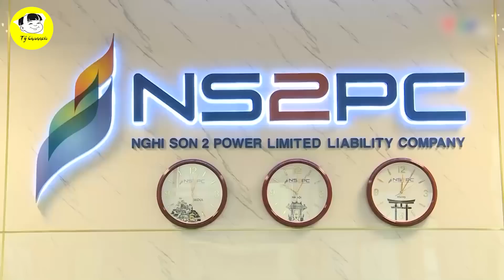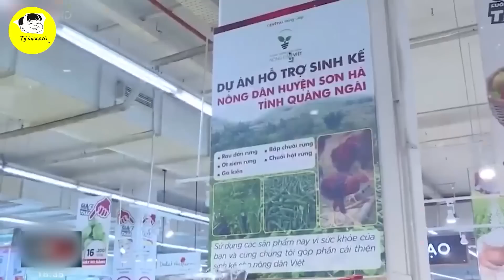NHANH NHƯ CHỚP! Chỉ Trong Vòng 1 Tháng Một Quốc Gia Đã Đầu Tư Hơn 2 Tỷ USD Vào Việt Nam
Các Bạn Đang Xem Video: NHANH NHƯ CHỚP! Chỉ Trong Vòng 1 Tháng Một Quốc Gia Đã Đầu Tư Hơn 2 Tỷ USD Vào Việt Nam
Như vậy, chỉ riêng trong tháng 10, vốn FDI đăng ký cấp mới từ Nhật Bản đã tăng hơn 2 tỷ USD, khiến quốc gia này trở thành đối tác với vốn đăng ký mới lớn nhất của Việt Nam rồi. Phải nói là rực rỡ và là thời cơ tuyệt vời cho cả người anh em Ja pan và  cả Việt Nam. Đúng chuẩn kiểu anh Tuấn Hưng hát là nắm tay nhau thật chặt, giữ tay nhau thật lâu, hứa với nhau 1 câu sẽ đi trọn đến cuối con đường rồi

Mốc thời gian:
2:17 ông Kishida - thủ tướng Nhật Bản đã nói như lời cam kết rằng
4:42 Tại sao Việt Nam là một trong những điểm đến hấp dẫn đối với Nhật Bản ?
5:01 Ông Koji Takimoto, trưởng đại diện của JETRO tại Thành phố Hồ Chí Minh
5:37 Bà Akira của JICA - người phát ngôn Cơ quan hợp tác quốc tế Nhật Bản

Video Hay Nhất:

Danh Sách Phát:
+ Chủ Đề Học Tập:
+ Chủ Đề Tuổi Thơ:

Kết Nối:
+ Fanpage:

Từ khóa tìm kiếm:
tý hỏi
hỏi tý
S Việt Nam
svietnam
Vietnam
ẩm thực